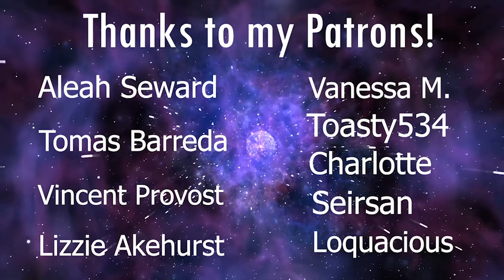LaDix Reacts: Clannad: After Story | Episode 18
-Dragon Ball Z - Up until episode 64
-Mushoku Tensei/Jobless Reincarnation - 2 Seasons
-One Piece -  Up until episode 36
-The Promised Neverland - Finished
-Symphogear - Finished
-That Time I Got Reincarnated As a Slime Season 2 - Finished
-Violet Evergarden - Finished
-Spy x Family - 1 Season
-Neon Genesis Evangelion movies - all 4
-Spirited Away
-Toradora! - Finished
-To Your Eternity - 1 Season
-Astra Lost in Space - Finished
-Revue Starlight - Finished
-A Lull in the Sea - Halfway
-Crest of the Stars - Halfway
-Link Click - Finished

And everything else I've posted in the past :)